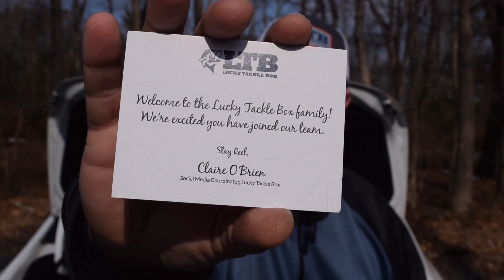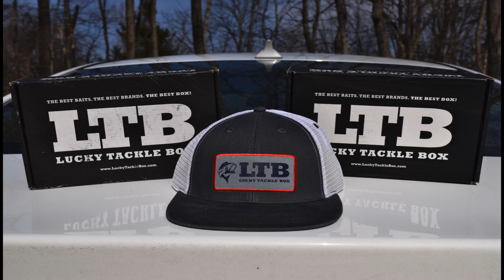Lucky Tackle Box Sponsor - Hat Giveaway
My Welcome kit has arrived and I am proud to be on Team LTB.  This is my new LTB intro and outro let me know what you think.  The Hat give away will end in 7 days not 14 like outro says. That is for the Boxes that I will be giving away each month for the next year.

Follow My Other Social Accounts
Lucky Tackle Box
- use this link for $5 off your first box.

My Camera Gear / Editing Gear
- VLOG Camera
 - Nikon D3400 DSLR Camera **New**
 - Canon VIXIA HF R700 HD **New**
- Action Camera
 - GoPro Session **New**
 - Ion Air Pro Lite Wi-Fi – (2 of These)
- Tripods
 - Sunpak – PlatinumPlus 5858D 58” Tripod Black
 - Silver Tripod – TBD
 - Joby – GorillaPod SLR – Zoom Tripod
- Microphone
 - BOWER Electret Condenser Microphone
- Editing Software
 - Final Cut Pro X
- Computer
 - Apple Mac Book Pro – 500 gig Hard drive 8 Gig of Ram
Equipment Used
- Rods
- Reels
- Baits
- Boat (If Used)
 - Perception Swifty 9.5 DLX Fishing Kayak (Red and Yellow)
 - PFD – Extrasport Evolve Angler Life Vest
 - Net – Bass Pro Shops Economy Landing Net